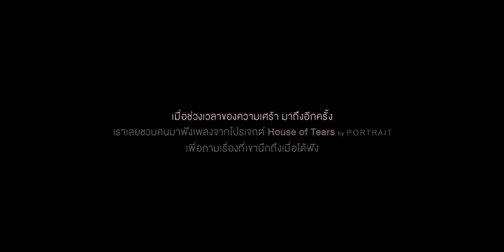ยิ่งเหงายิ่งคิดถึงเธอ - SERIOUS BACON [ SCOOP : HOUSE OF TEARS ]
เมื่อช่วงเวลาแห่งความเศร้ามาถึงอีกครั้ง เราเลยชวนคนมาฟังเพลงจากโปรเจกต์ House of Tears by Portrait เพื่อถามถึงเรื่องที่เขานึกถึงเมื่อได้ฟัง 🎶

‘ยิ่งเหงายิ่งคิดถึงเธอ’ เป็นเพลงของคนที่เหงาเพราะคิดถึง ยิ่งเหงาก็ยิ่งคิดถึง
ถ้าพร้อมแล้ว กด Play ได้เลยครับ ▶️

🙏Special Thanks: KiliK Social Club